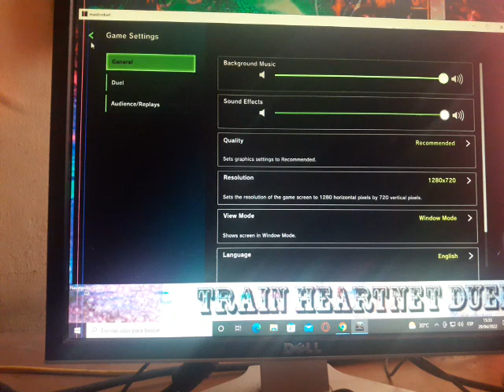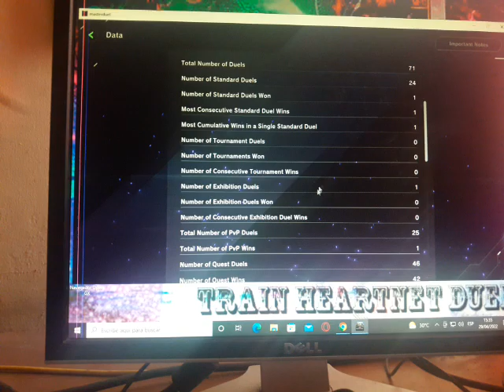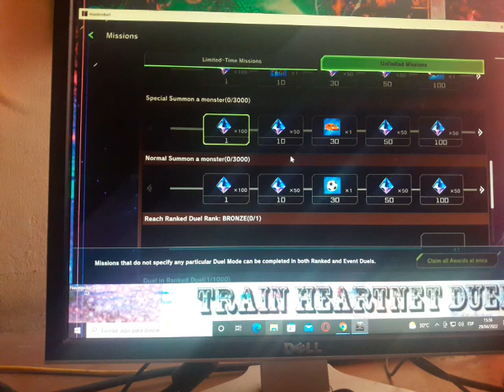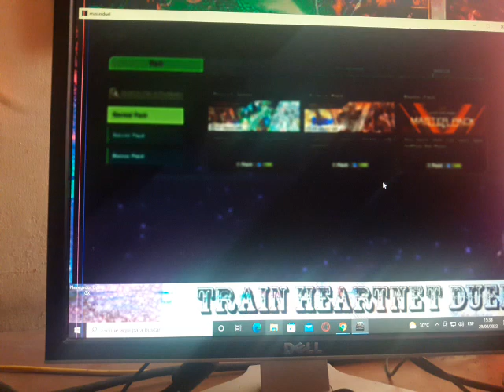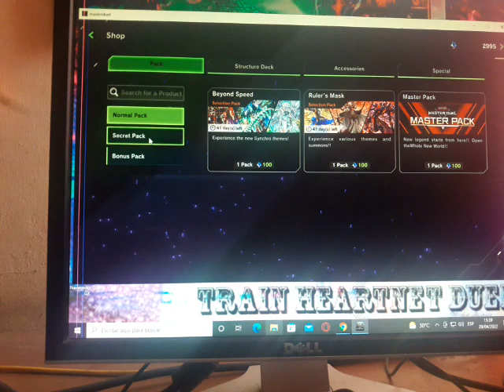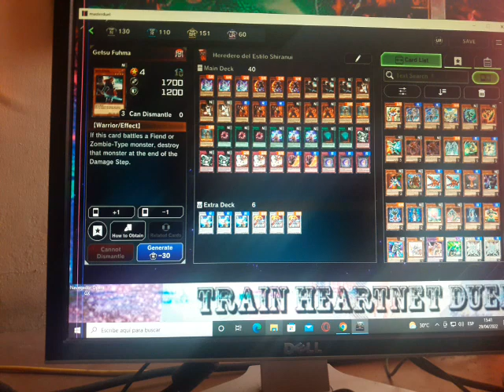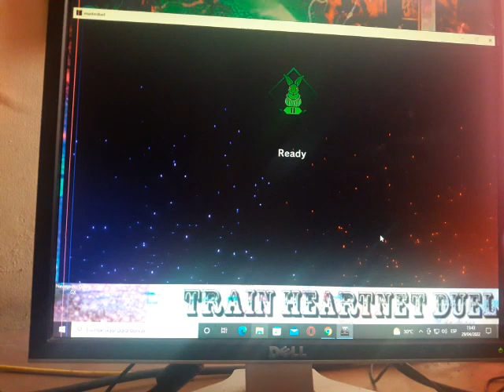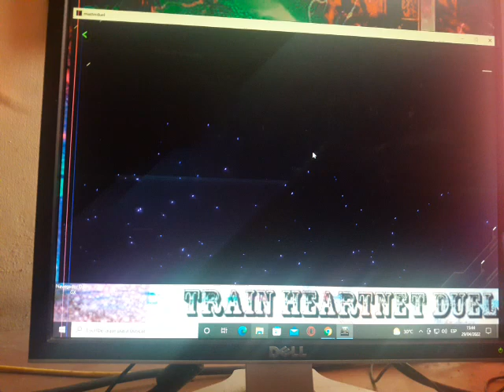Lo he conseguido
Que hubo que tal esta yo soy train sea bienvenido  master duel con un video especial si he conseguido lo querida transferir mi dato de mi version de movil a mi pc la explicare esto a continuacion ya que es muy importante este tema ya que directamente ningun yt te explica realmente esto es importante